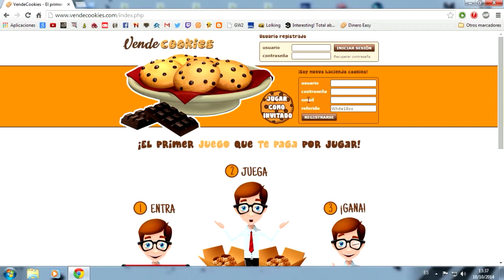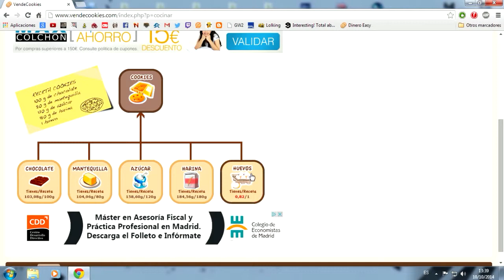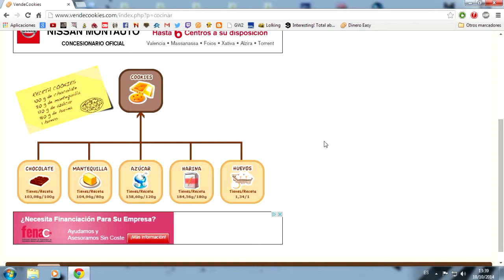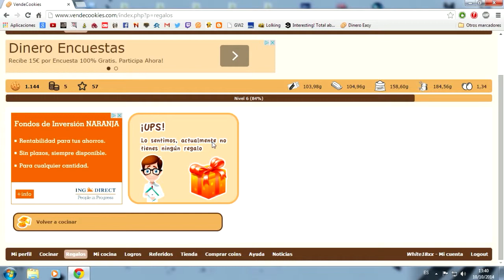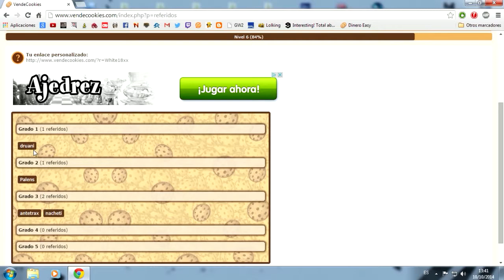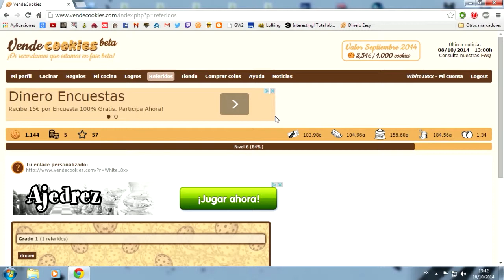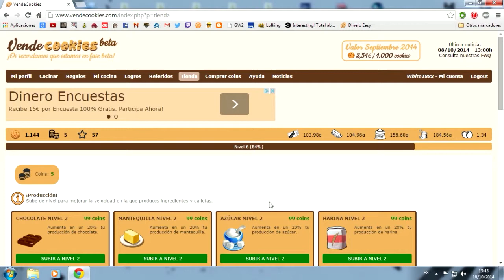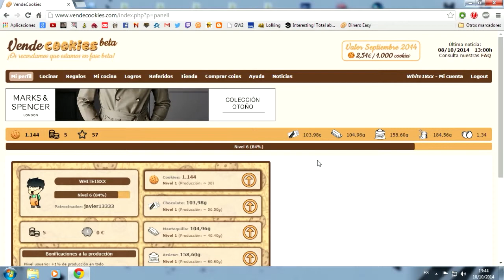Dinero rápido y sencillo | Juega en Vendecookies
Aquí teneis un nuevo vídeo para el canal, espero que os guste! :D

- Procesador: i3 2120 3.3 GHZ
- Disco Duro: W. D. 500GB SATA III 16MB
- Memoria: KINGSTON DDR3 4GB
- T. Gráfica: ASUS GT630 2GB GDDR3
- Caja: ATX Mediatorre S.F NOX CYCLOPS
- Placa Base: Intel Gigabyte H61MA-D2V DDR3...
- Teclado: BG B-MOVE BURST (membrana)
- Ratón: BG B-MOVE VENOM 2400 DPI

vendecookies ganar dinero
vendecookies tutorial en español
vendecookies gana dinero vendiendo galletas
vendecookies referidos